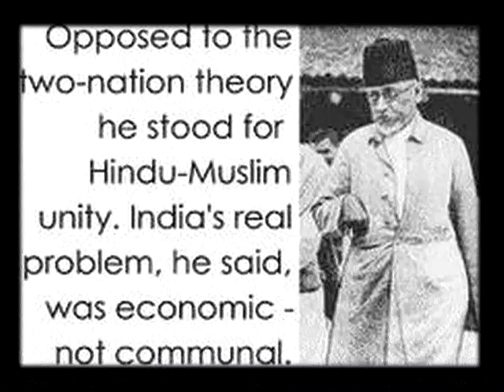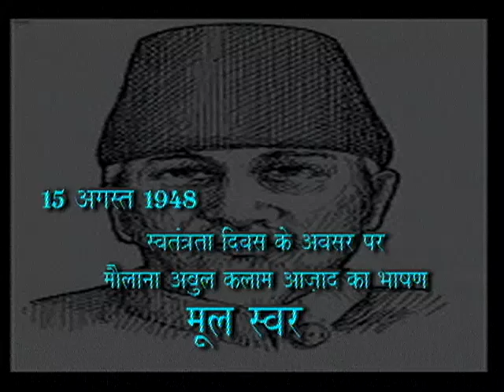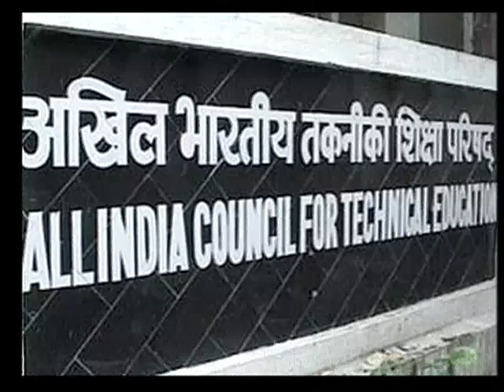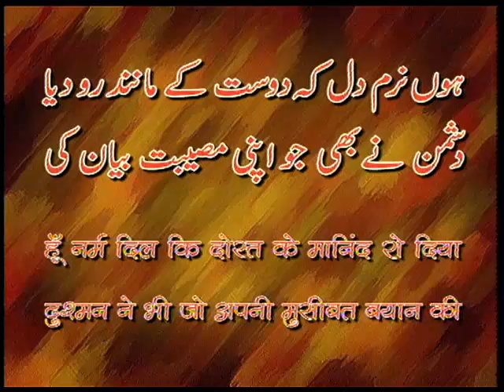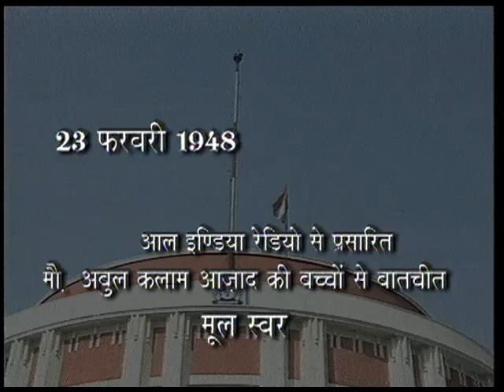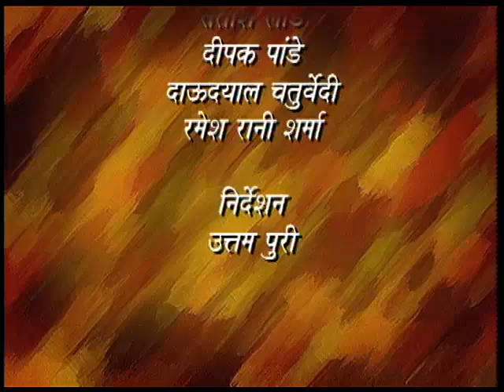Maulana Abul Kalam Azad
यह कार्यक्रम मौलाना अबुल कलाम आज़ाद के जीवन, शिक्षा और आज़ादी की लड़ाई में उनके योगदान का वर्णन करता है